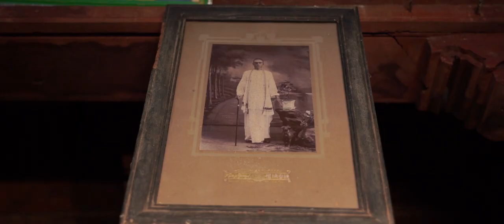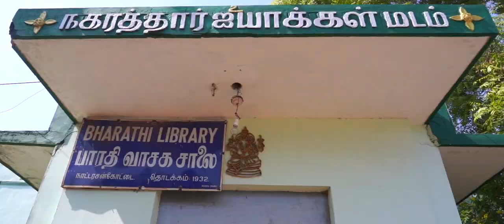A Chettinad wedding video Vijay Anand weds Sunantha Arunothayam Candid photography kottaiyur.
Vetriyur -  Rm. Udaiappan(a)kittu - Meenakshi achi Family Function.  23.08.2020.

By Arunothayam photography No.14, Dr. alagappa chettiar Road, kottaiyur.sivaganga Dist. 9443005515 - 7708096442. email- narunchembha @gmail.com